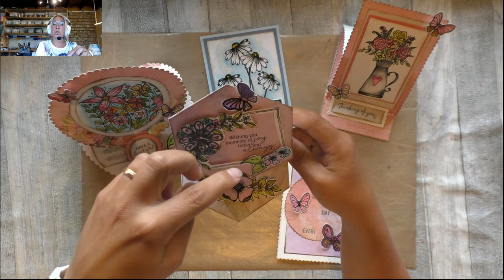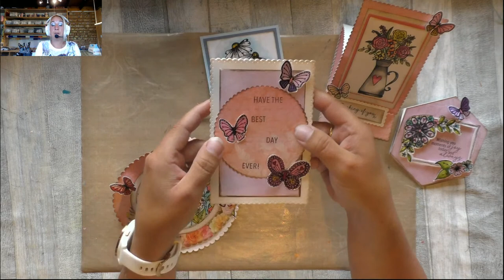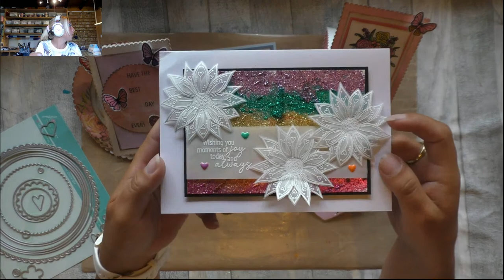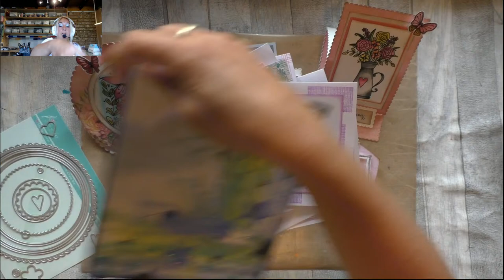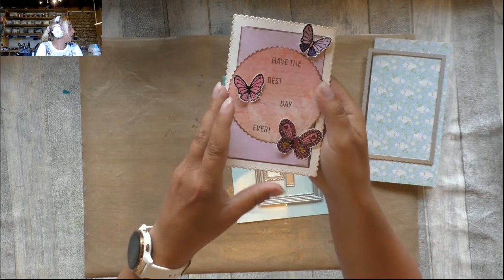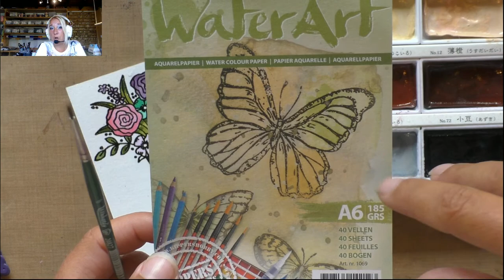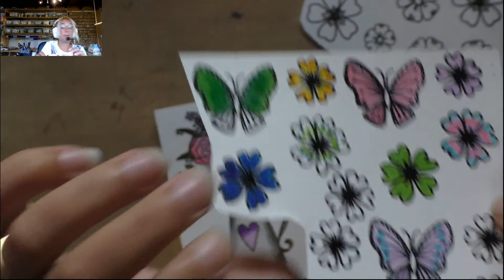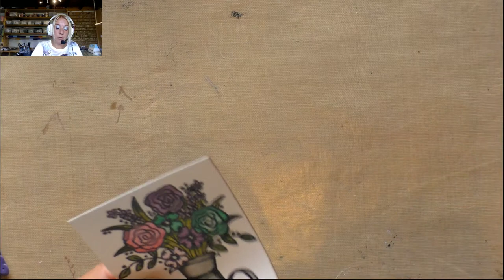Meekijken Met Martine - Een easelcard maken met Sweet Huni Designs 💕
In deze LIVE uitzending gaat Martine voor de laatste keer een easelcard maken met de producten van Sweet Huni Designs.
Samen met de producten van Kuretake / ZIG, Wow! en de aquarel blokken van WaterArt gaat ze nog één keer aan de slag.